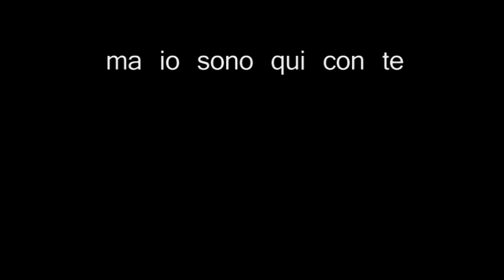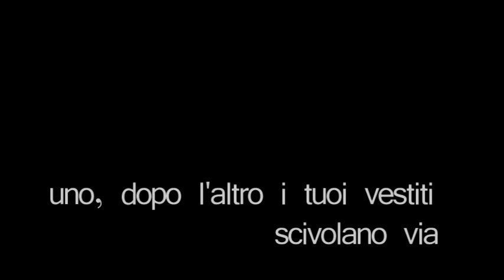Desdy Metus - Coverz (by Paul Izzo).mpg